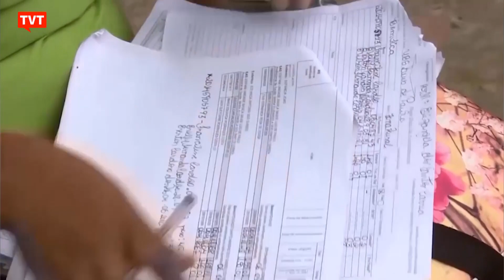IBGE revela que Brasil tem 1,3 milhão de quilombolas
O Brasil tem 1,3 milhão de quilombolas, descendentes e remanescentes dos quilombos, para onde africanos fugiam da escravidão. Os dados foram divulgados pelo IBGE e fazem parte dos primeiros resultados do Censo Demográfico 2022 - Quilombolas.